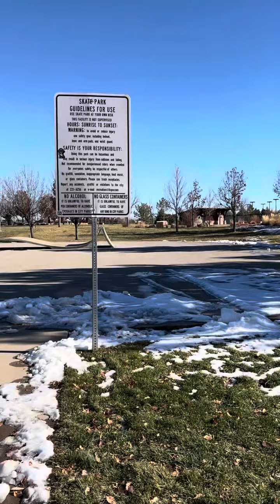Spring Canyon Skatepark Ft Collins Colorado